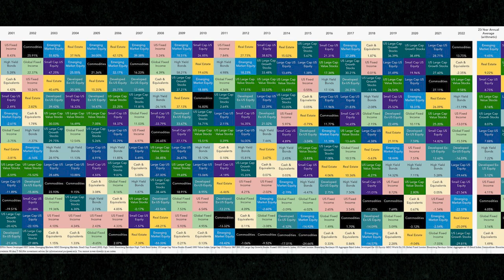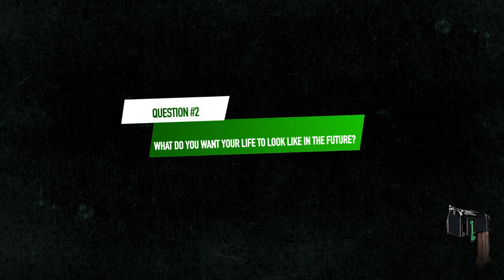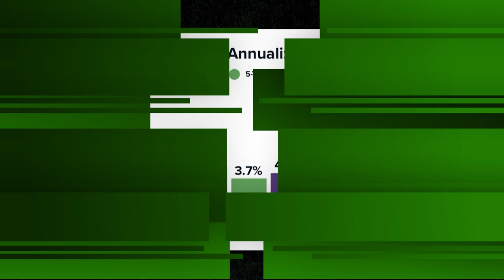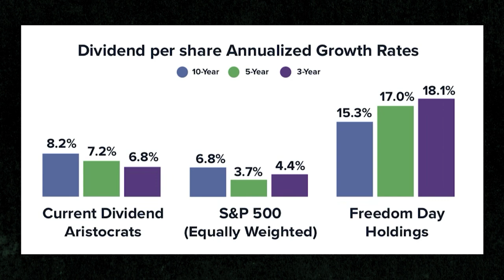Where to Hide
In this episode we discuss recency bias. How it’s seen in a simple game of Hide and Seek with your kids and especially in markets and investing.

When markets get tough, the gurus come out in full force claiming that they know where to allocate funds better than others.

We recommend a different approach: hiding your money in a story.

And the story we love most of all, for answering your most important financial questions: Rising Dividends.

The story of rising dividends not only answers questions that impact your financial future, but is also backed by over 200 years of mathematical evidence.